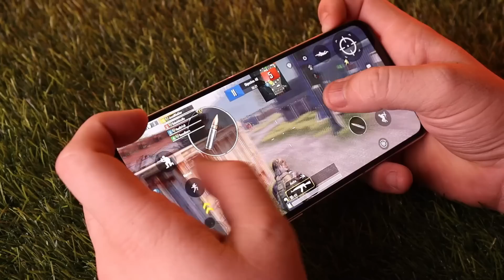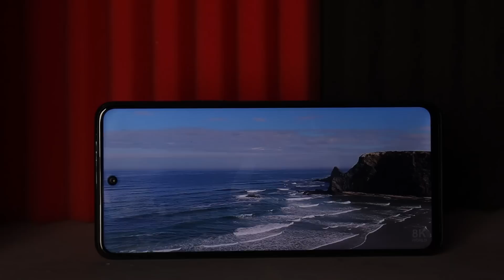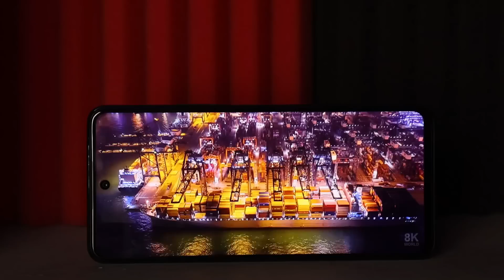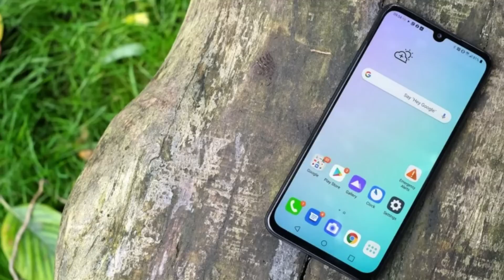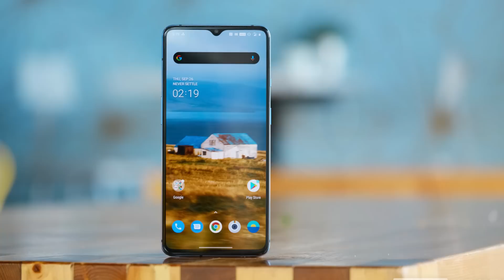Tabahi Phones 🔥 - 90Fps PUBG , OLED Display , Best Camera & More | Best Gaming Phones 20k To 40k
Asslam o Alaikum , In this Video I'm going to discuss Three best gaming smartphones Under Rs 40000 In Pakistan & You Can Play 90fps & Extreme Pubg ! So Agar AP bi Best Value For Money Smartphones Find Krrhy Hain To This Video Is For You ❣️ .

Best gaming phone in Pakistan for 90fps pubg
60fps gaming phone under 30000
best smartphone for Extreme pubg
best phone For Camera
60fps gaming phone under 20000
90fps phone under 40000
90fps gaming phone under 40000
best phone for pubg game
best cod gaming phone
best freefire gaming phone
best smartphone
best kit phone
best gaming kit phone
best OnePlus kit phone
Lg kit phone in Pakistan
OnePlus gaming phone prices
OnePlus 7t price in Pakistan
best Gaming Phones for pubg
best Sony kit phones
best Motorola kit phones in Pakistan
144hz display phone
90fps pubg phone in Pakistan
90fps vs 60fps pubg
best phone
best smartphone
best pubg mobile in 30000